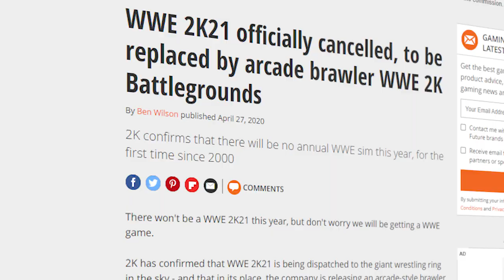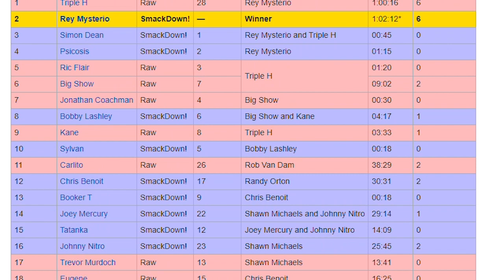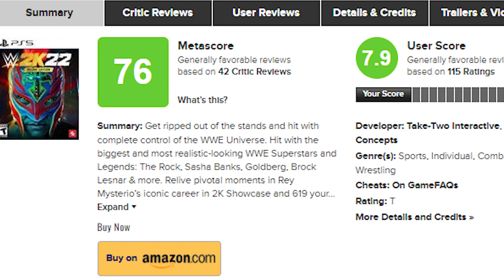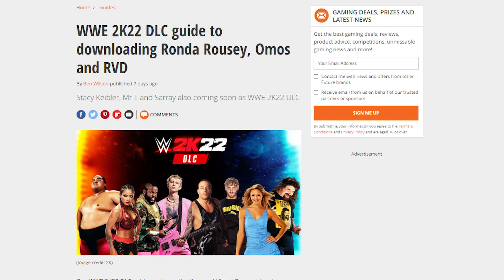WWE 2K22 - The Fun, but HEAVILY Flawed Return to Wrestling Games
After the awful WWE 2K20 was released, we had to wait two years for the grand return of wrestling games with WWE 2k22.

0:00 Intro
0:30 Graphics and presentation
2:09 Gameplay
9:01 Rey Mystero's 2K Showcase
12:00 Universe mode
13:20 MyRise
16:31 MyFaction
17:52 MyGM
21:21 Online
22:05 EA Sports to make WWE games!?